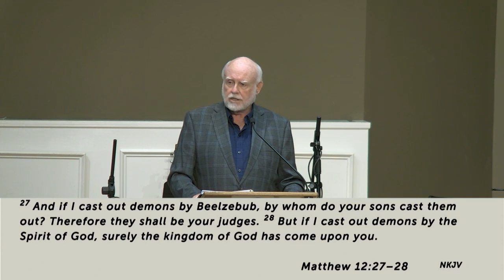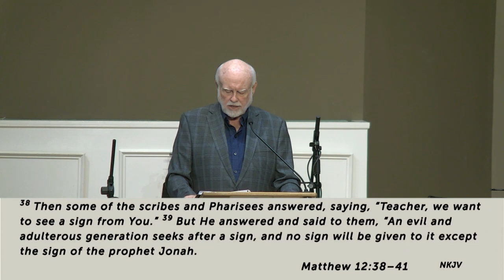Gathering Lost Sheep with Jesus - Matthew 12:22-50 (2024-10-06)